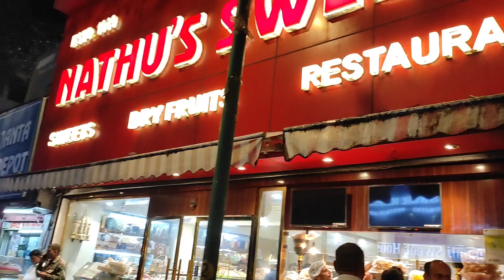Famous Bengali Market का सच | Mandi House | Delhi | Connaught Place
famous bengali market.